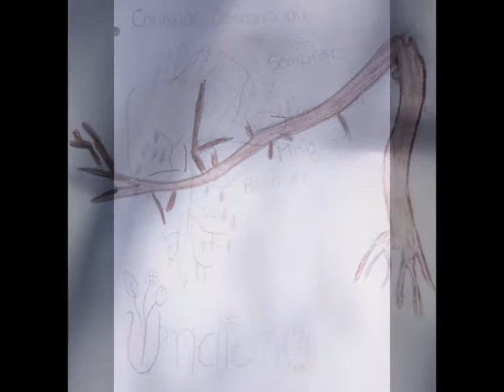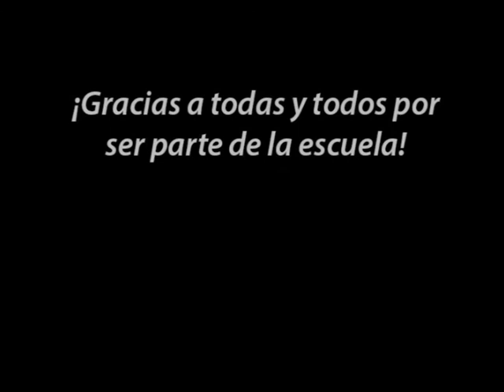Fin de año